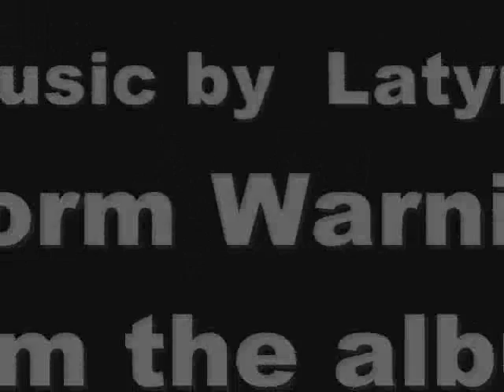The Token Jeep - Tahuya State Park, WA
Why is it always a Toyota pulling out a Jeep?